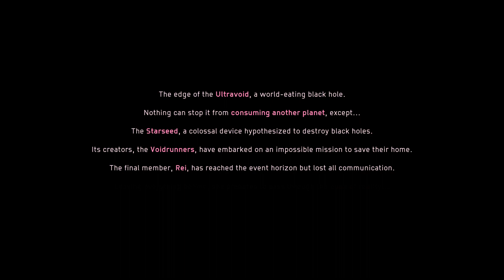Solar Ash - part 1